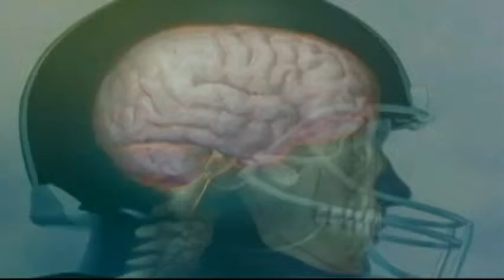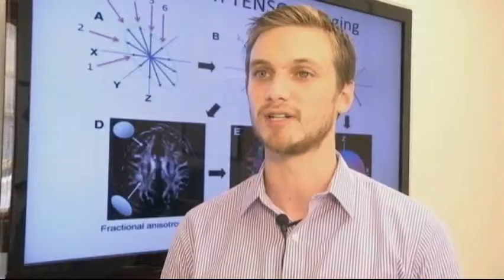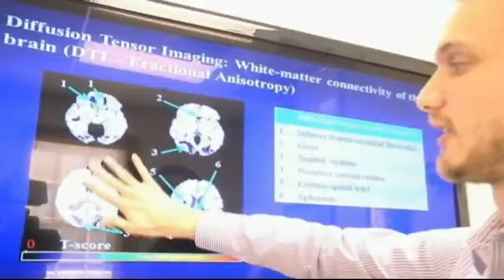RTNDAC Sports Reporting Concussions